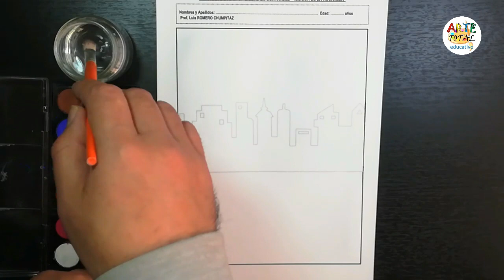Pintamos una ciudad en contraluz